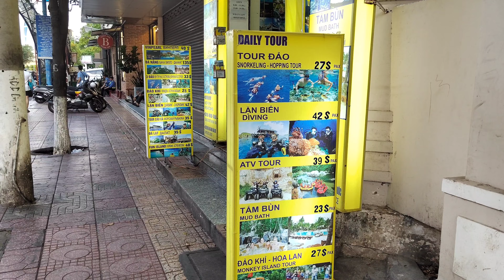Nhà Trang Beach